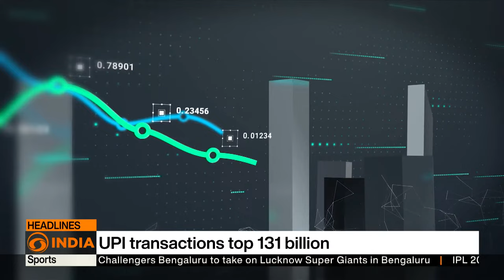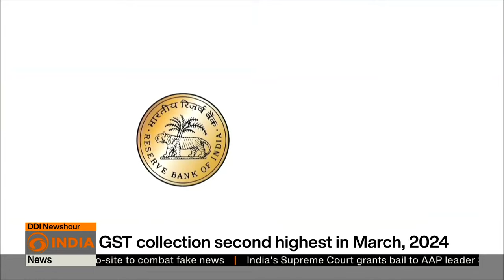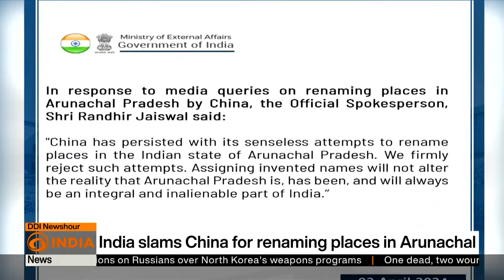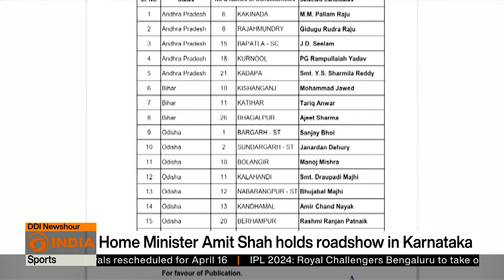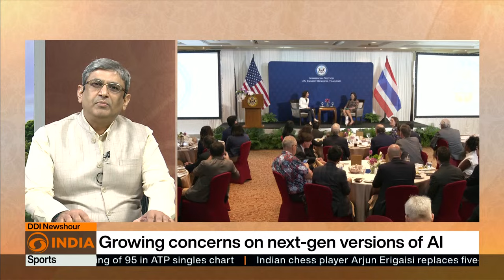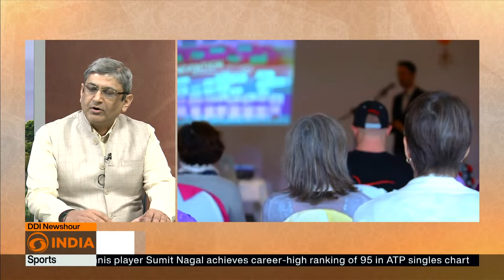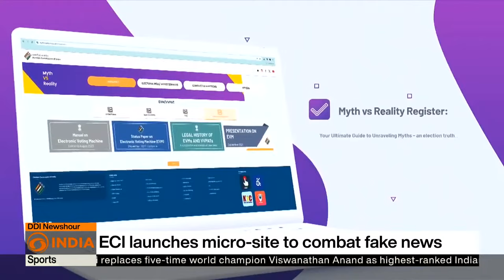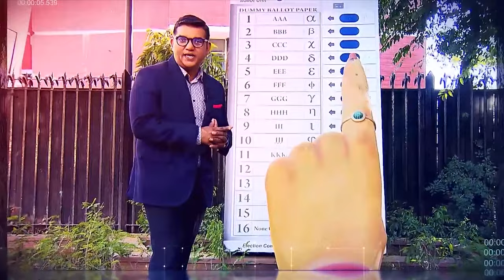India's EAM Dr. Jaishankar confident of permanent UNSC seat | DD India News Hour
DD India News Hour | Top Headlines
India's EAM Dr. Jaishankar confident of permanent UNSC seat
India's UPI transaction crosses 100 billion
Israel regrets unintended killing of aid workers
Russian President Putin: Attackers had links to Ukraine